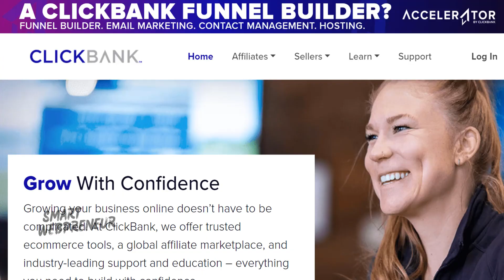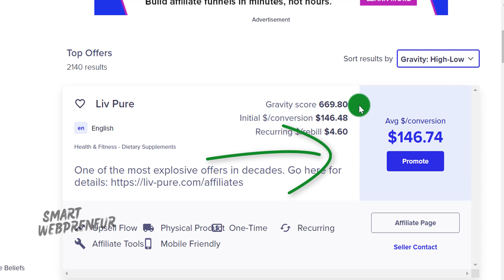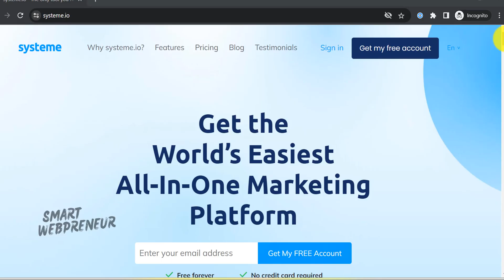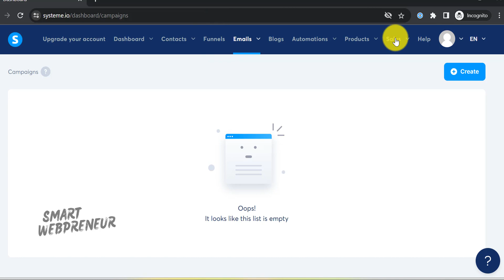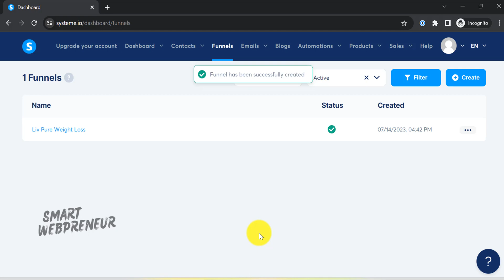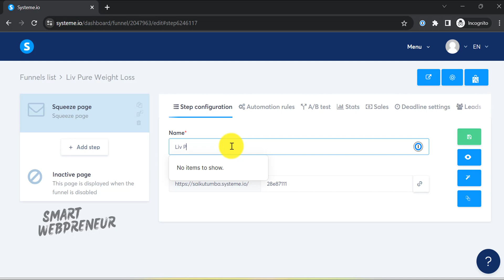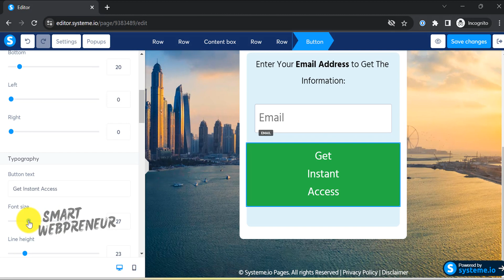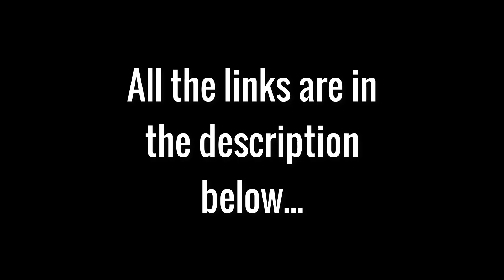How to Build an Automated Affiliate Marketing Funnel for Free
Let's learn how to build an automated affiliate marketing system for free. With this powerful affiliate funnel, you can promote literally any kind of product or service online.

In this video, we show you how to promote a ClickBank product as an affiliate.

to check out the awesome internet marketing training I recommend for beginners.